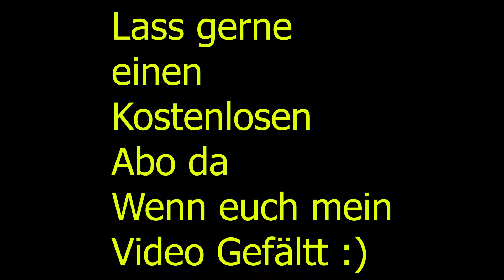Oha, Was kann ich Denn dafür😱😱😱😱😱😱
Bitte liest immer die Beschreibung können nützliche Informationen stehen :)

Für die Musik Zahle ich jeden Monat 13 Euro :)

Jeden Tag kommt ein Neues Video.
Seid gerne jeden Tag Dabei.
Lass gerne einen Abo und einen Like da wenn es euch gefallen hat :)
Teilt es gerne mit eure Freunde
Creatorcode: ALPHAKRAMPUS

In meinen Discordserver kommen nur noch Ehrenmänner rein.
Um ein Ehrenmann zu sein muss du mein Video Liken, Teilen und Abonnieren sowie jegliche Unterstützung zb: Cretorcode im Fortnite oder in Epicgame Store aber Ihr müsst es nicht würde mich nur freuen und Unterstützt mich. Das ist kein muss um im Discordserver reinzukommen :)

Dann Schreibt mich Privat an.

PS: Aktiv auf meinen Kanal ist ein Muss :) Für den Discord Server sowie auf im Server selbst :)

Seid ihr GTA5 und Minecraft Server Profi. Wollt ihr mir Kostenlos Helfen einen Server Aufzubauen.
Dann Schreibt mir gerne auf Insta an.

Vielen Dank

Mit freundlichen grüße
ALPHAKRAMPUS